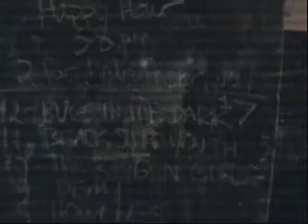Black Suit Youth ~ We Are Lions LIVE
Black Suit Youth ~ We are lions live @ Trash in Brooklyn New York. Problems with the Christmas lights in the beginning.